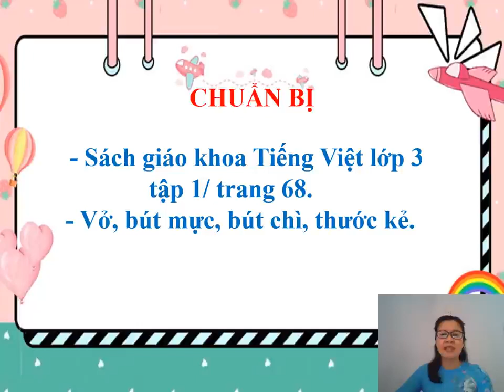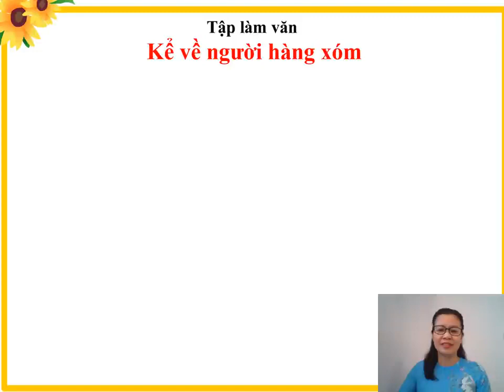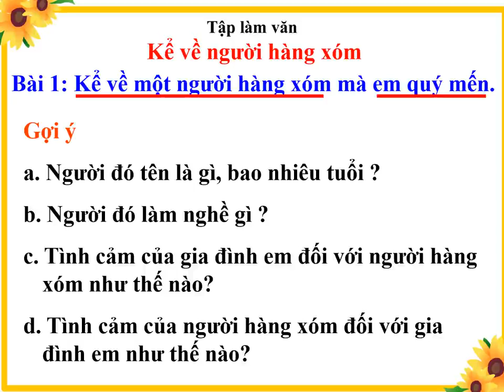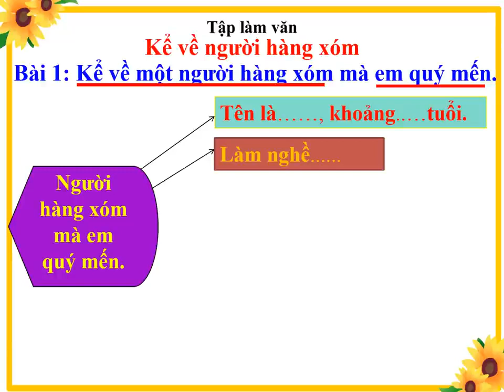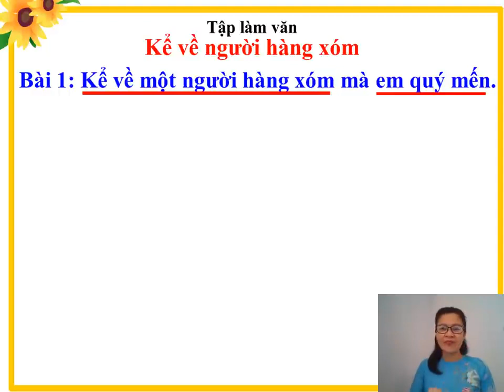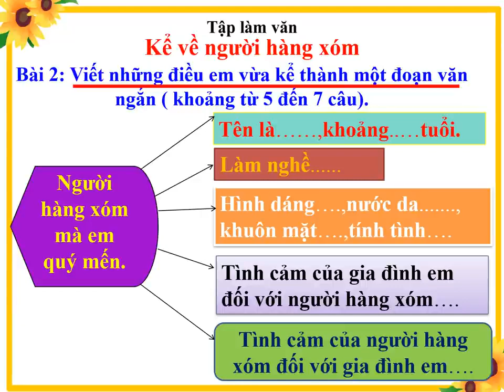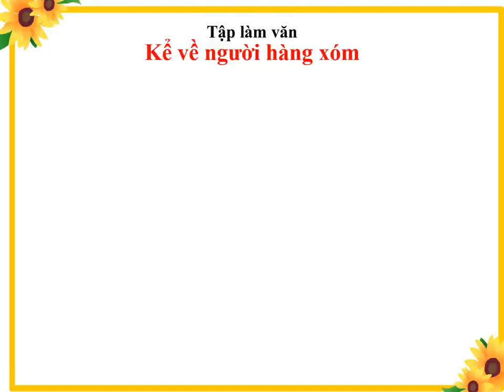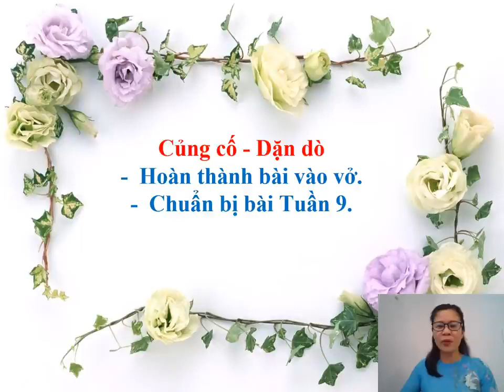Tập Làm Văn 3: Kể Về Người Hàng Xóm Tuần 8